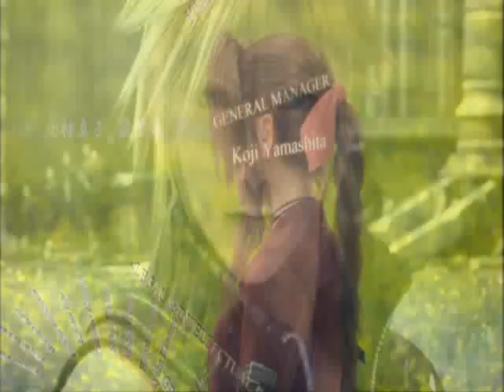Final Fantasy - Before The Dawn - (Aeris/Cloud)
Song: Before the Dawn - Evanescence
Clips: Advent Children (duh.)

I saved this in high quality, even though it sucks. sorry.

Meet me after dark again and I'll hold you
I am nothing more than to see you there
And maybe tonight, we'll fly so far away
We'll be lost before the dawn

If only night can hold you where i can see you, my love
Then let me never ever wake again

[Chorus]
Somehow I know that we can't wake again from this dream
It's not real, but it's ours

Maybe tonight, we'll fly so far away

[Chanting]

[Music Fades Out]